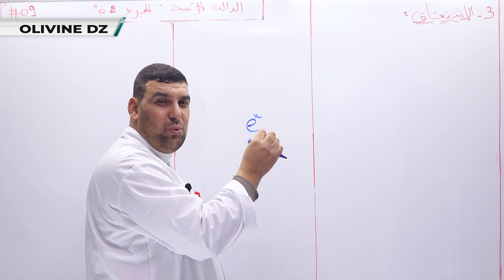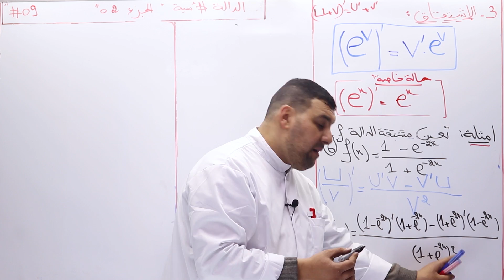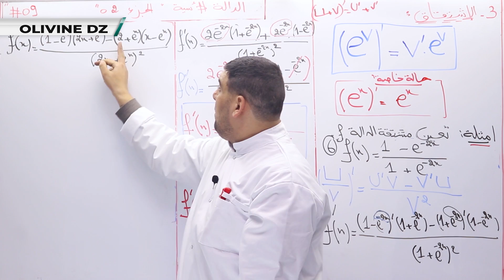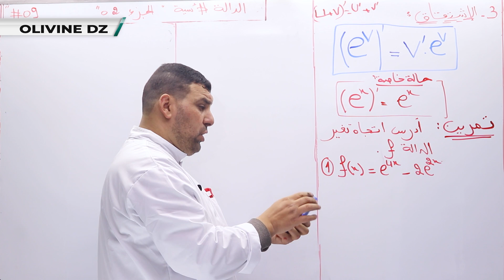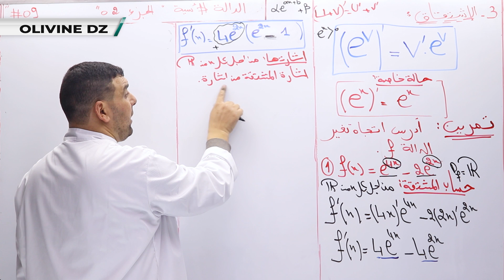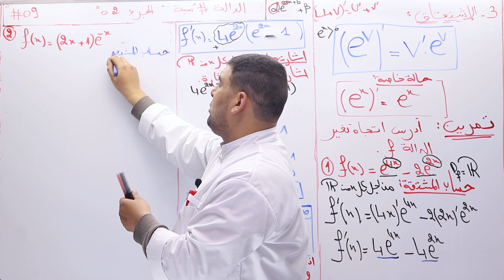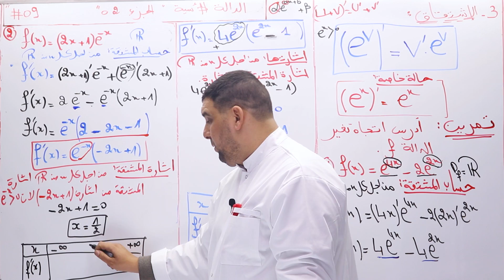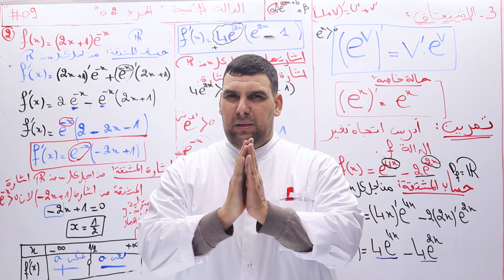09#_الرياضيات -الشعب العلمية _الدالة الاسية (الجزء02)